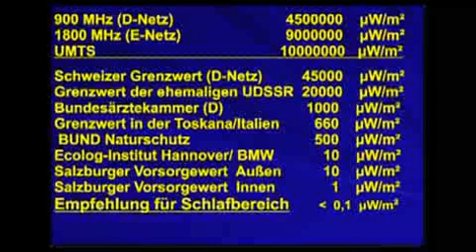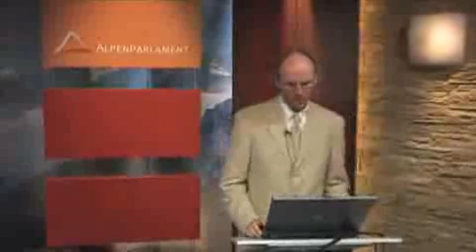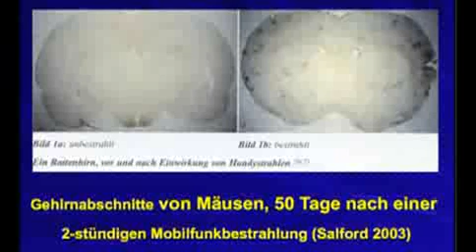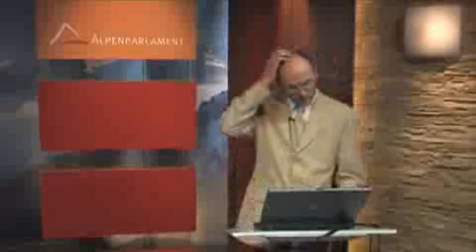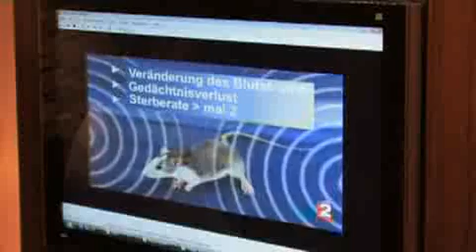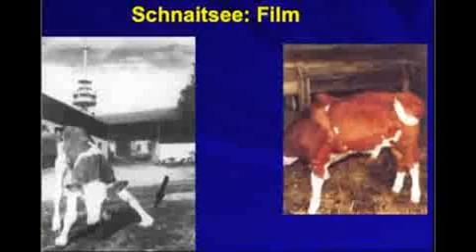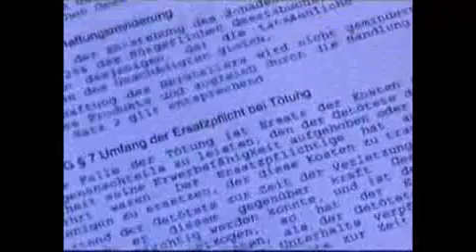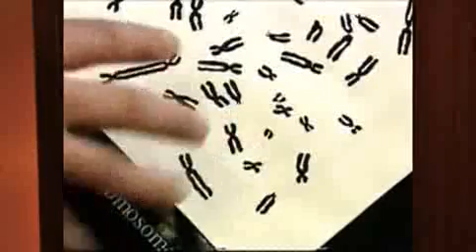Krank durch "Passiv Telefonieren"